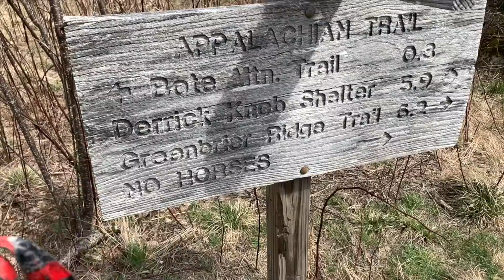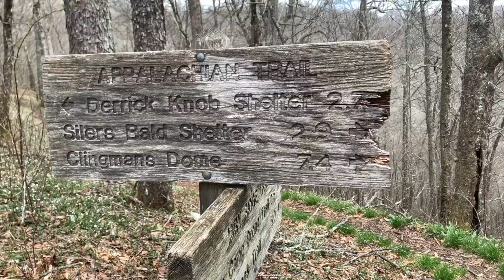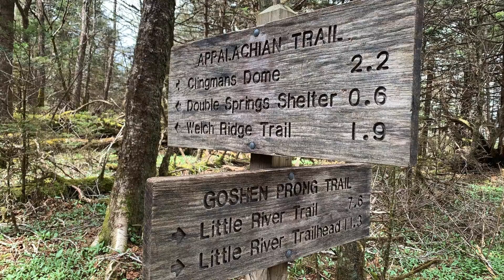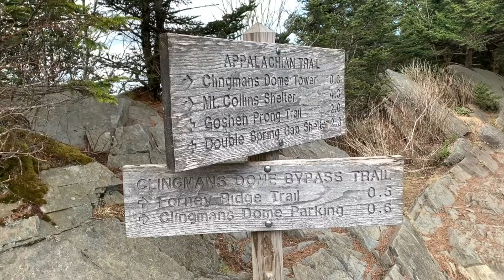SASQUATCH SPOTTING! | Rocky Top to Clingman’s Dome | Appalachian Trail Days 29 and 30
In March 2021, I set out to thru-hike the Appalachian Trail. In this video, I hike from Birch Spring Shelter to Clingman’s Dome area. On top of Rocky Top, I find Sasquatch! Then, I take a wrong turn getting down to Clingman’s Dome and almost get lost. I finally meet up with my parents and go into Gatlinburg for an off day. Continue watching this series to see what else happens on my six month journey on the Appalachian Trail!

// For hikers on the AT, I highly recommend downloading the FarOut (formerly Guthook) App to keep you on trail and give you up to date info on important things like water sources.